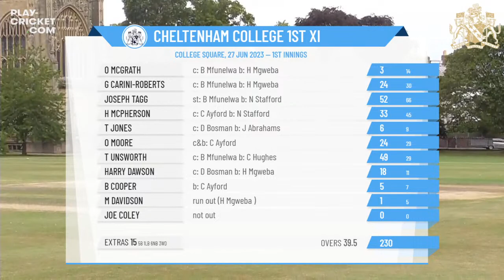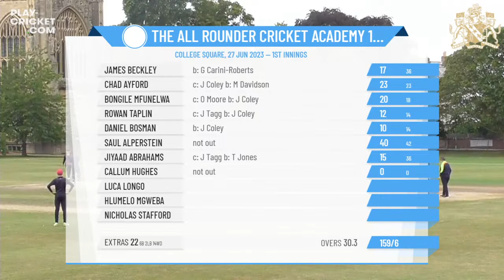Cheltenham College 1st XI v The All Rounder Cricket Academy 1st XI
ECB Friendly Round:1